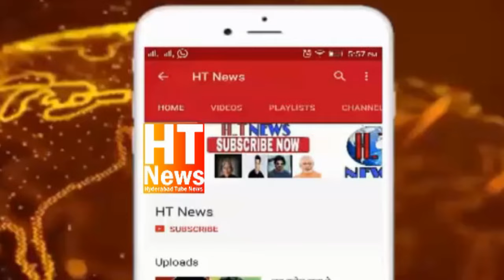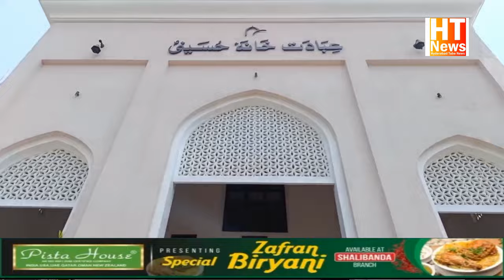Shia Community on Namaz wa Khutba e Eid ul Fitr on Wednesday 10April 2024 in Ibadat Khanae Hussain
Namaz wa Khutba e Eid ul Fitr 2024 in Ibadat Khanae Hussaini, Darulshifa, Hyderabad